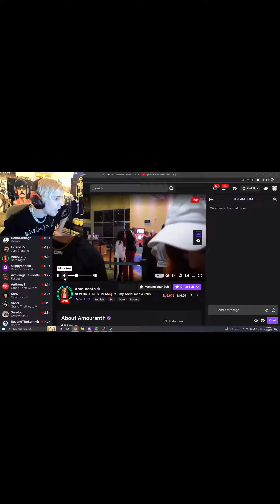xQc spots Amouranth on a date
Clip of: xQc
Clip By: leoprime67